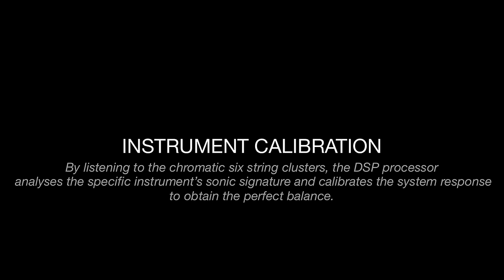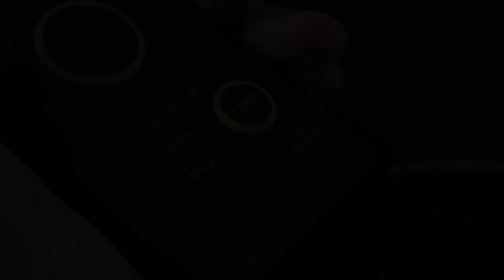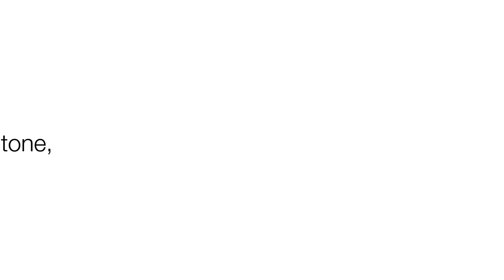iRig Acoustic Stage - Setup and Features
iRig Acoustic Stage is a patented, revolutionary digital microphone system that makes your guitar sound exactly as if it was captured with a classic recording studio setup, giving you full rich studio-quality sound.  Check out the setup and features of this great acoustic guitar performance and recording microphone system in this video.